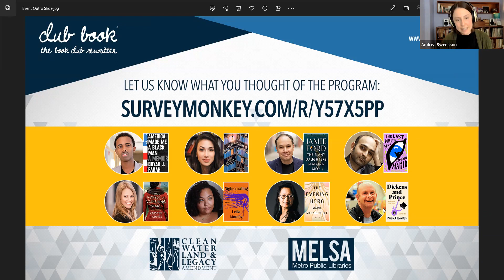Club Book with Nick Hornby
According to a poll conducted by the BCC, novelist and screenwriter Nick Hornby ranks as one of most influential people in British culture. Hornby is best known to American readers for his chart-topping novels High Fidelity (1995), About a Boy (1998), and Juliet, Naked (2009) – each of which has been adapted for the screen.

Hornby’s beloved memoir Fever Pitch (1992), centered around the author’s sports fanaticism, likewise spawned two feature films of the same name.

Hornby’s equally impressive screenplay credits include recent Oscar contenders An Education (2009), Wild (2014), and Brooklyn (2015). In addition to Best Picture nominations, An Education and Brooklyn put Hornby in contention for the Academy Award for Best Adapted Screenplay.

His latest book offers fans something of a departure. Dickens and Prince: A Particular Kind of Genius explores the creative styles and unlikely similarities between a world-famous Victorian novelist and Minnesota’s homegrown music superstar, Prince.